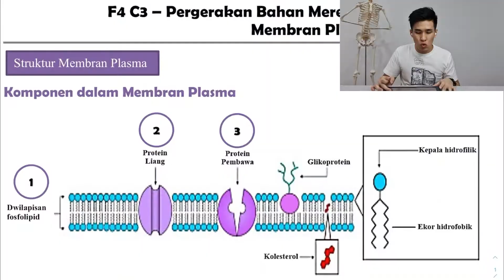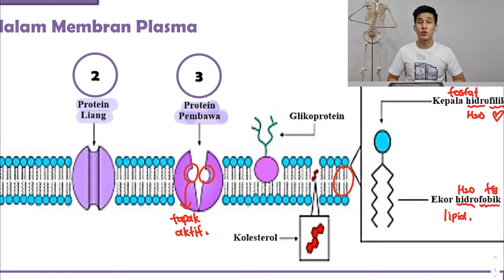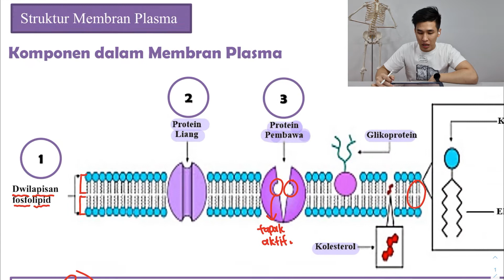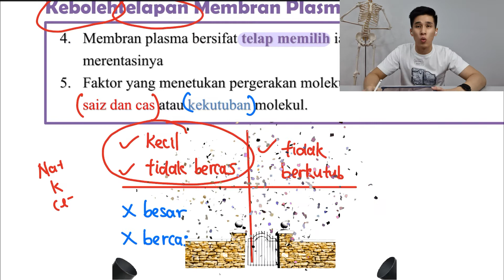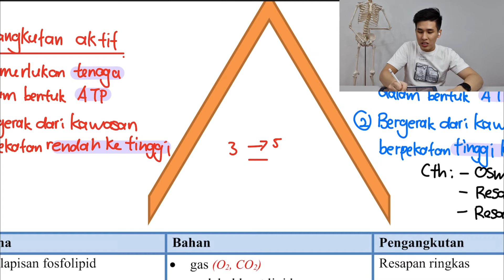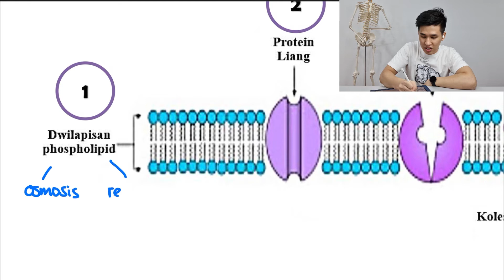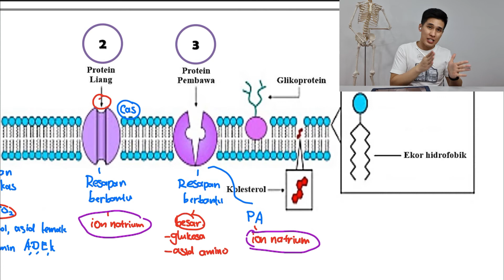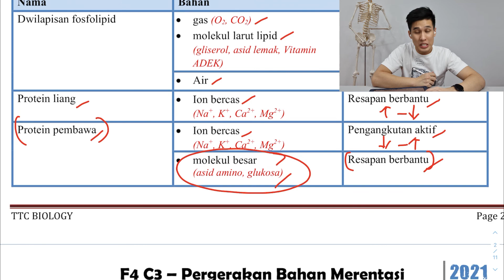【华语】F4 C3 MEMBRAN PLASMA- 只需会4样东西, 真的超简单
KSSM F4 C3
3.1 - Struktur Membran Plasma
3.2 - Pergerakan Bahan Merentasi Membran Plasma

WELCOME TO DAVIN BIOLOGY
I PLEDGE TO MAKE SPM BIOLOGY AS EASY AS POSSIBLE

What I do besides teaching with my teaching buddies